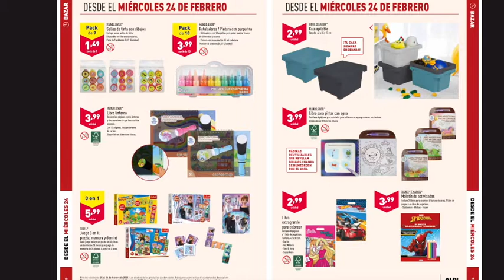🔥 ALDI FOLLETO SUPERMERCADO DEL 24/02 HASTA 02/03 🔥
► Nuevas ofertas ALDI desde el 24 de Febrero la 2 de Marzo

★ENLACES★